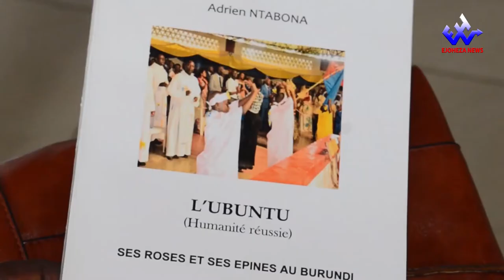EjohezaNews: "UBUNTU ses roses et ses épines" ni igitabu canditswe na patiri Ntabona Adrien